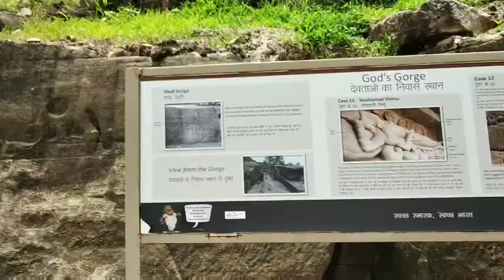UDAYAGIRI CAVES |ASHWYN JOEL| NILESH DHYANI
Ashwyn Joel

Produced by
Ashwyn Joel films

Executive Producer
Nilesh dhyani

Travel arrangements by
Ashwyn Joel
Bappi lehrii Tours & Travels

Food catering services
Bappi Lehrii Food catering services

Music
Bappi Lehrii Sound Studio

Cast
Ashwyn Joel
Nilesh dhyani

An Ashwyn Joel films presentation